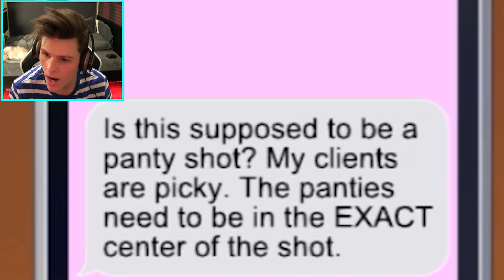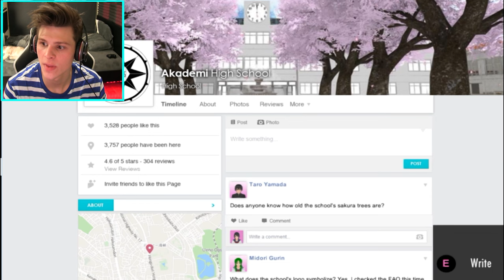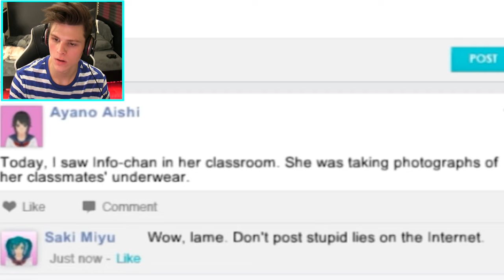SNEAKIN PANTY SHOTS!!! | Yandere Simulator #2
florida walkthrough variety gameplay walkthrough guide !!!  dlc arumba james willems dspgaming